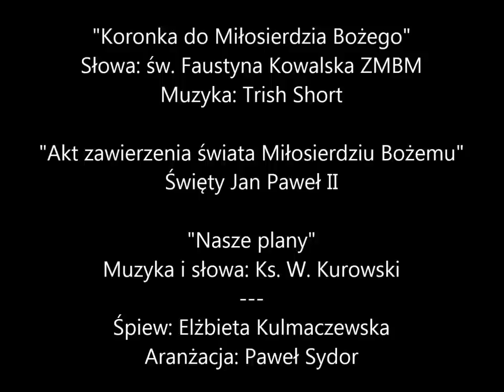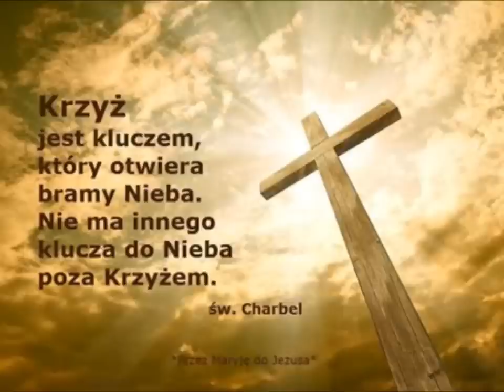Elżbieta Kulmaczewska - Koronka do Miłosierdzia Bożego. Święty Jan Paweł II - Nasze plany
Słowa: św. Faustyna Kowalska ZMBM
Muzyka: Trish Short

"Akt zawierzenia świata Miłosierdziu Bożemu"
Święty Jan Paweł II

"Nasze plany"
Muzyka i słowa: Ks. W. Kurowski

Śpiew: Elżbieta Kulmaczewska
Chórki: Monika Stec, Tomasz Stec, Grzegorz Kapustka
Modlitwa: Ks. Krystian Burdzy
Aranżacja: Paweł Sydor
Realizacja Dźwięku i Mix: Grzegorz Kapustka